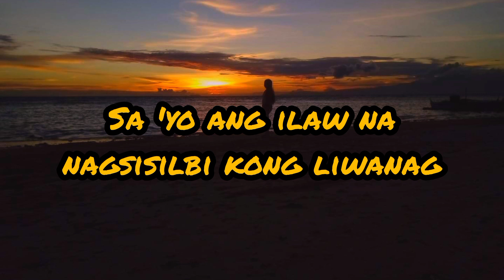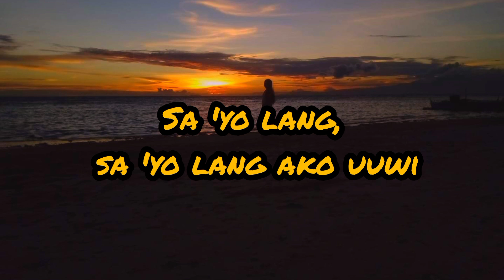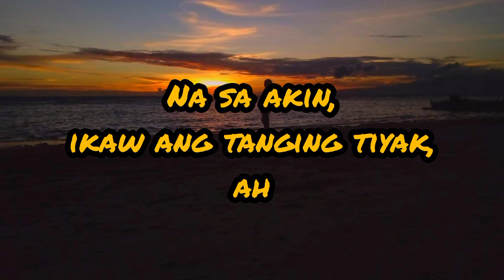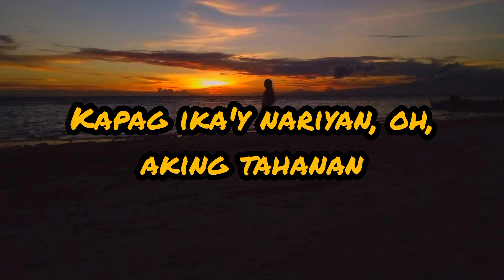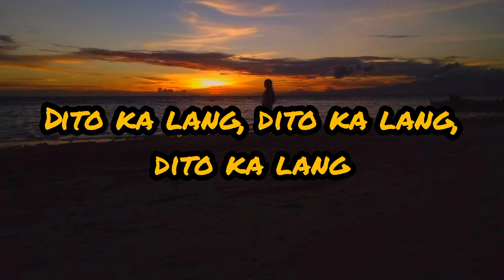🎵🎶Listen to "TAHANAN" ADIE (megslyrics)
love your self and chill with nice music❤️🎧🎶

*Audio and photo not mine owned by g

*❤179🎼🎶🎧❤

"TAHANAN" ADIE

Sa araw-araw
Tanging ikaw ang palagi kong hinahangad
Laging tanaw
Sa 'yo ang ilaw na nagsisilbi kong liwanag
Labis ang ngiti kapag ika'y kaharap
Ramdam ko ang pagmamahal, giliw
Namumukod-tangi ka at walang katulad
Ikaw lang ang para sa 'kin
Sa 'yo lang, sa 'yo lang ako uuwi
Kaya naman

Dito ka sa piling ko
Oh, dito ka lang, dito ka lang
Bumabagal ang ikot ng mundo
Kapag ika'y nariyan, oh, aking tahanan
Ta, ta-ta-ta-ta, tahanan
Dito ka lang, dito ka lang, dito ka lang
Oh, aking tahanan
Sa bawat sandali
Na tayo ay magkayakap nang mahigpit
Taglay mong init

Ang bumabalot sa 'king nilalamig na damdamin
Tayong dalawa'y pinagtagpo
Ng tamang pagkakataon
Hindi maitatanggi
Na sa akin, ikaw ang tanging tiyak, ah
Ikaw lang, ikaw lang ang tinatangi
(Ikaw lamang ang tinatangi ko)

Ikaw lang at ako ang naaaninag (naaaninag)
Sa gitna ng paraiso na ating sinimulan
Oh, aking tahanan
Pinapawi lahat ng iyong mga ngiti
Negatibo na nakadikit sa 'king labi
Huli ng iyong ngiti ang aking kiliti
Katotohanan na hindi ko maitatanggi
Na mahal kita, walang iba

Ta, ta-ta-ta-ta, tahanan
Oh, aking tahanan